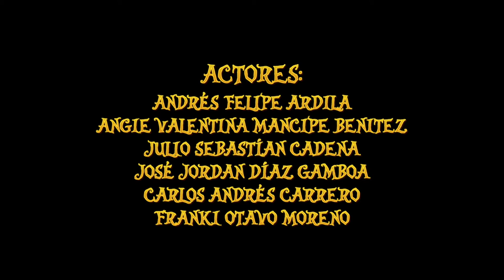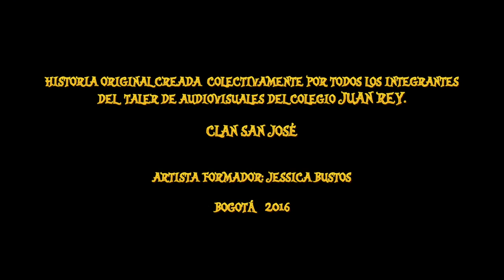MAICOL Y EL TESORO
Título: Maicol y el tesoro
País: Colombia
Ciudad: Bogotá
Género: Ficción
Duración: 5 min
Año: 2016
Dirección: Juan Diego Pérez Briñez y Carlos Andrés Carrero.
Asistentes de dirección: Luis Felipe Contreras Bogotá y Claudia Ximena Peña Cruz.
Actores: Andrés Felipe Ardila, José Jordan Díaz Gamboa, Julio Sebastián Cadena Ortiz, Angie Valentina Mancipe Benitez, Carlos Andrés Carrero y Franki Otavo Moreno.
Cámara: Johan Alexander Segura
Sonido: Dylan Andrey Sierra Silva, Jefferson Páez Aguirre, Dilan Bautista y Cristián Fernando Vargas.
Arte: Laura Sorany Montejo Buitrago, Briyith Dayana Fuentes Rueda, Flor Estrella  Delgado  Benitez, Rubi Esmeralda Zambrano Hernández, Alison Briyith Cabra Rodríguez, Karen Tantiana Maca Garzón y Karen Dayanna Muñoz Gil.

Artista Formador: Jessica Bustos
Colegio: Juan Rey
Clan: Clan San Jose

SINOPSIS

Maicol es un niño de 13 años de edad que trabaja en las calles de la Candelaria con un show de mimo, para poder sobrevivir con su hermana Yeimi. Un día a Maicol lo encierran en un cuarto oscuro de su colegio, en él, Maicol y su mejor amigo Jordán encuentran un tesoro, pero este esta bajo el cuidado de un duende. ¿Podrá Maicol encontrar de nuevo el tesoro?

Participantes del programa Jornada Única para la Excelencia Académica y la Formación Integral.
Este proyecto cuenta con el apoyo del Instituto Distrital de las Artes – IDARTES.